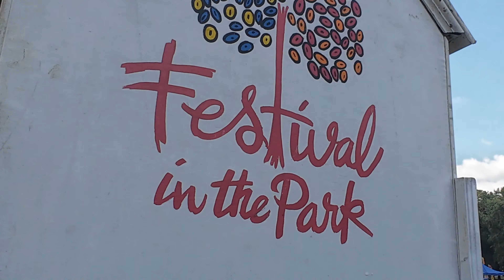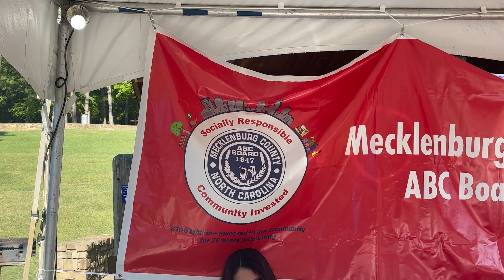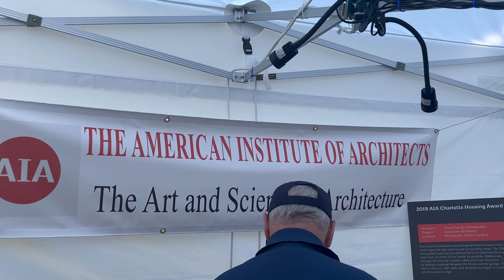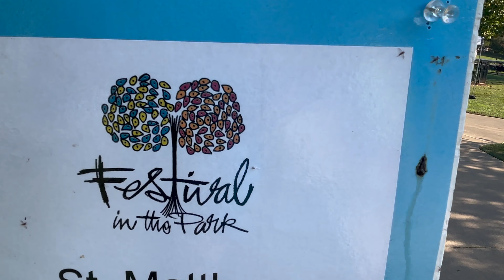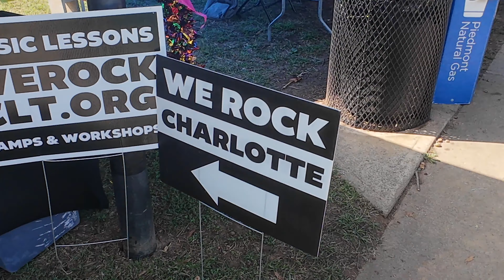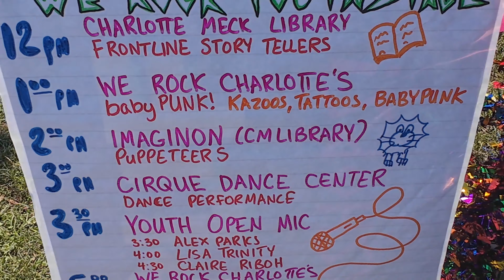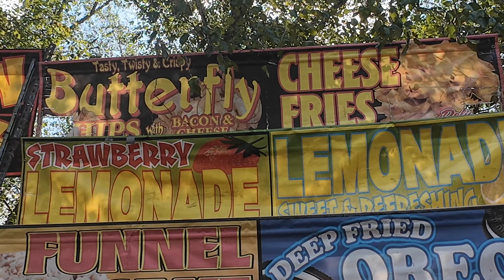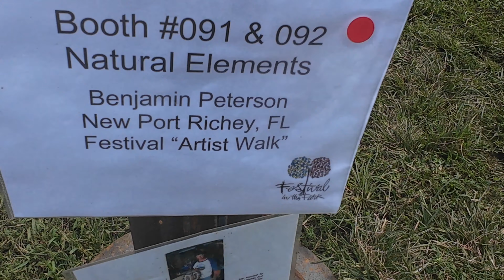Charlotte NC - 2024 Festival in the Park - Freedom Park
Freedom Park in Dilworth hosts 2024 Festival in the Park with the CIAF (Charlotte International Arts Festival) performers the Birdmen. Small Business vendors, food trucks, music, artwork and more.